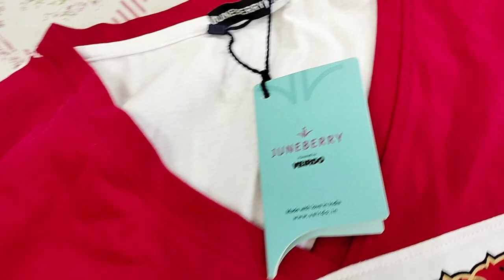Oversized T-shirt From Amazon / Detailed Review With Price, Size & Quality